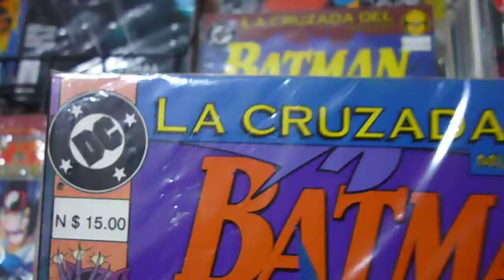Batman - La cruzada del Murciélago tomo 3